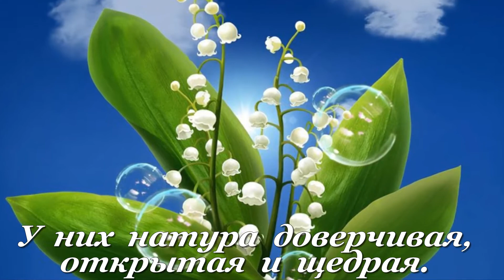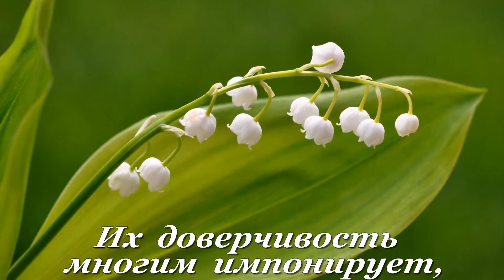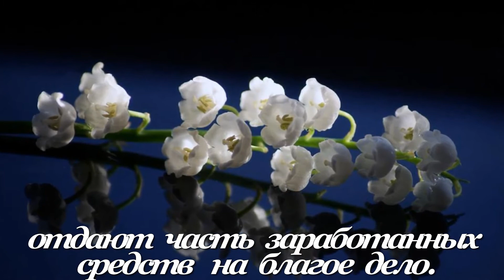ЛАНДЫШ. Гороскоп для рожденных 1- 10 мая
Подарок сестренке-Алёнке